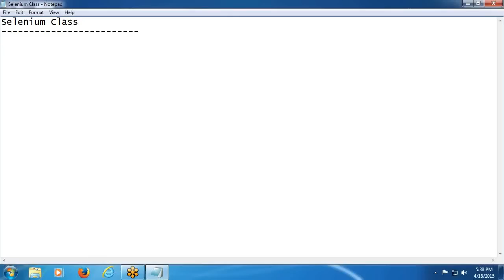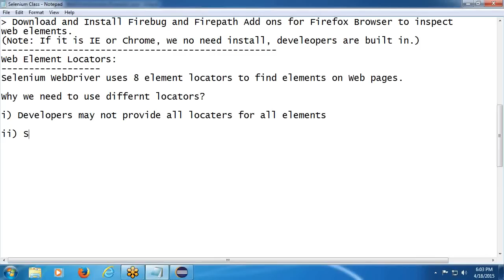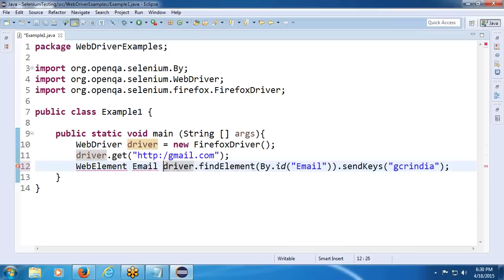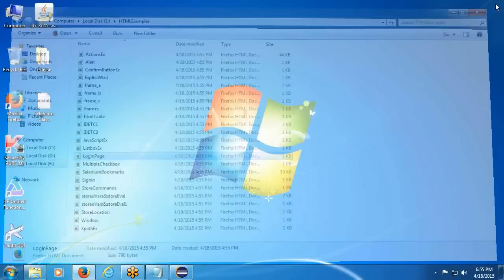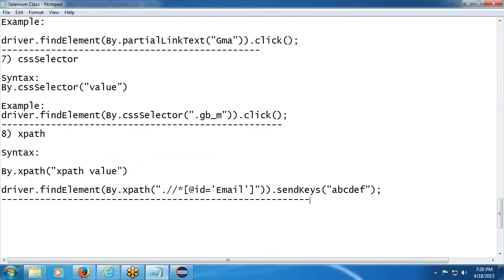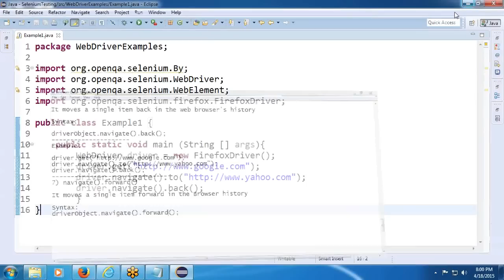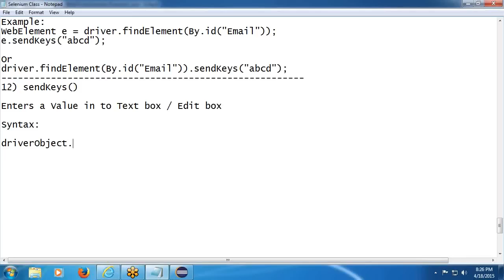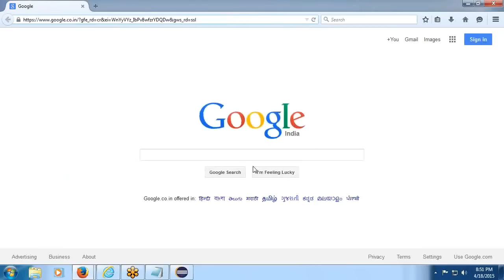Selenium WebDriver Tutorial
Selenium WebDriver Step by Step Tutorial explains, WebDriver environment setup (Add webDriver jar files to java Project in Eclipse), WebDriver Element Locators (id, name, className, tagName, cssSelector, linkText, partialLinkText and xpath), and Selenium WebDriver methods (Browser methods, Browser navigation methods, element methods, and other methods).
Creating Tests or Test cases using Element locators and WebDriver methods.